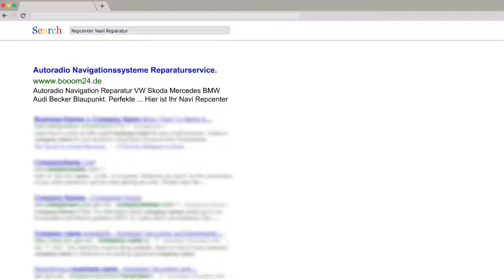VW RNS 510 Reparatur aller defekte - Can-Bus- Totalausfall - Display dunkel - Geht nicht an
Wir reparieren Ihr VW oder Skoda Navigationsgerät RNS 510
Wir beheben reparieren das Startproblem bei Ihrem Navi Boot Loop Fehler - Weißer Bildschirm - Schwarzer Bildschirm

- Bildschirm flackert im laufenden Betrieb
- Boot Loop-Fehler - Geräte startet nicht mehr - Navi-Fehler Boot Loop-Fehler - Geräte aus den Jahren 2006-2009 fahren bei einem Boot Loop-Fehler nicht mehr.
- Weißer Bildschirm - Navi Fehler Weißer Bildschirm. Alles andere funktioniert.
- Schwarzer Bildschirm - Navi defekt Schwarzer Bildschirm. Die Tasten gehen kurz an.
- Can-Bus-Fehler - Gerät geht nicht an oder aus beim drehen des Zündschlüssels. Und diverse andere defekt.
- Touchscreen ohne Funktion - Das RNS 510 startet. Es ist aber nicht möglich etwas auf dem Display zu drücken. Keine Funktion vom Tocuh Display. Hier ist der MPEG-Chip defekt.
- Das Gerät startet nicht - Geräte ab 2010 - Navi defekt Das Gerät startet nicht. In der Regel nur ein Austausch der Hauptplatine möglich.
- 4% oder 8% HDD-Fehler - Defekte Festplatte
- Defektes DVD-Laufwerk - CDs und DVDs werden nicht mehr erkannt und abgespielt. Ein Software Update oder das aufspielen nuer Navigationskarten ist nicht möglich.
- Totalausfall bei Geräte mit Hardwareversion  H41 / H42 - Hier wurden schlechte Platinen verbaut.

Update von RNS 510, RNS 810 und Skoda Columbus Navigationsgeräten. Reparatur von VW- und Skoda- Navigationsgeräten.